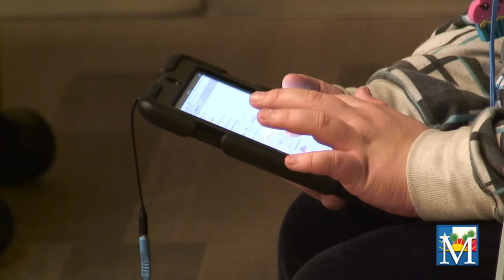Manga Madnness at the McAllen Public Library